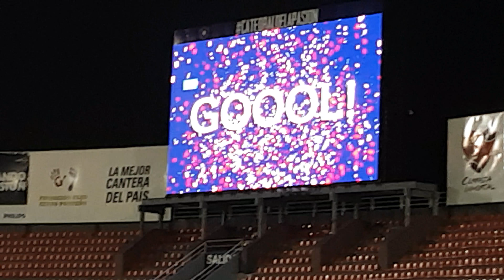Cerro Porteño vs Sol de América. 03/08/18. Gol de Hernán Novick